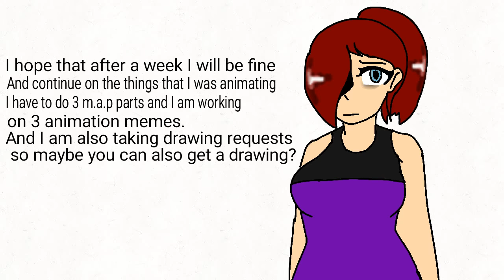Just a quick messege..?(+QnA; Ask or Dare)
I don't really need to type something here. Everything I wanted to say is in the video.